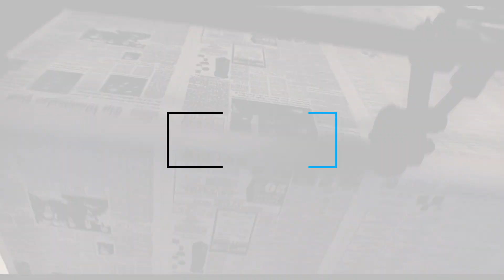Auf einen Wein mit Julia Becker und Katarzyna Mol-Wolf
Erbin trifft Gründerin: Funke-Verlegerin Julia Becker und "Emotion"-Macherin Katarzyna Mol-Wolf bilden eine bislang unbekannte Allianz. Newcomerin Becker lässt sich von Mol-Wolf beraten und Mol-Wolf fühlt sich inspiriert von Beckers Ansichten. Zusammen schauen sie sich in Berlin den Steven-Spielberg-Film "Die Verlegerin" an. turi2.tv bittet die verlegerischen Freundinnen vorher vor die Kamera. Und lernt: "Frauen fallen Kooperationen leichter, weil es ihnen mehr um die Sache geht."
Interview: Jens Twiehaus, Mitarbeit: Markus Trantow